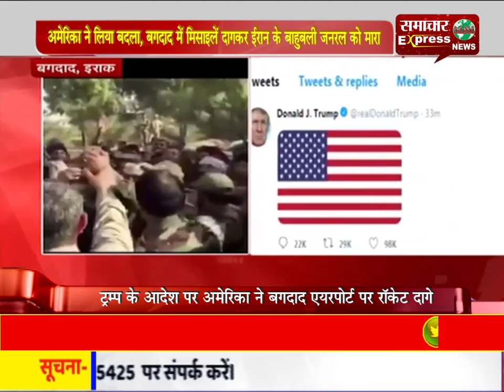अमेरिका ने लिया बदला, बगदाद में मिसाइलें दागकर ईरान के बाहुबली जनरल को मारा